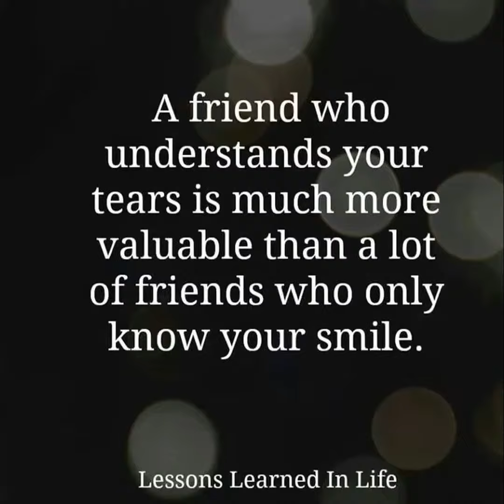Best friends foreverer